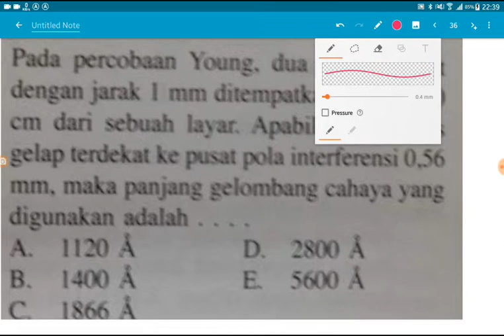menghitung panjang gelombang cahaya percobaan young dari garis gelap terdekat ke terang pusat